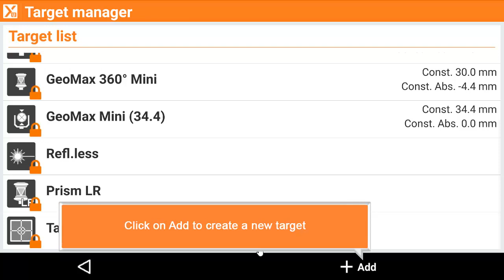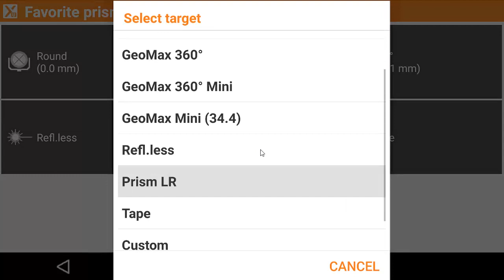X-PAD Ultimate - TOTAL STATION - Target manager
Software: Field software: X-PAD Ultimate